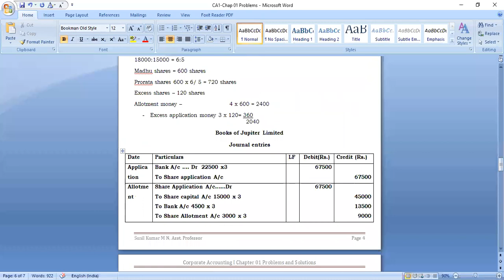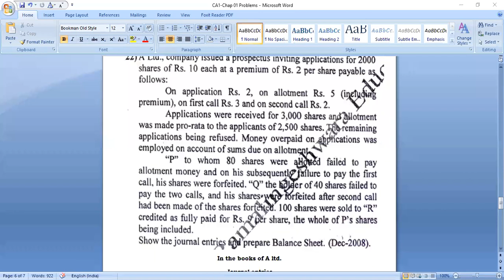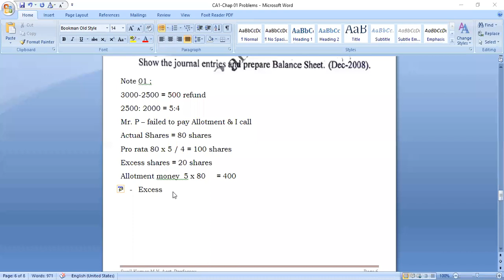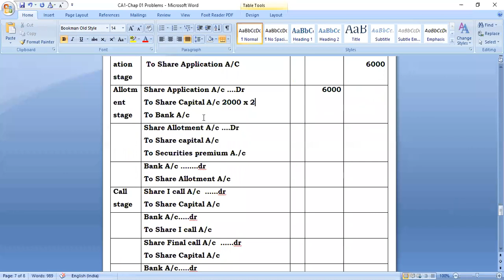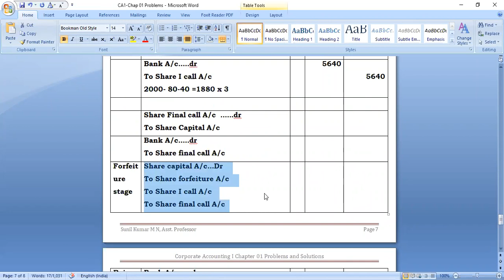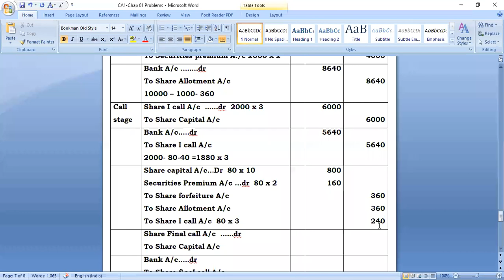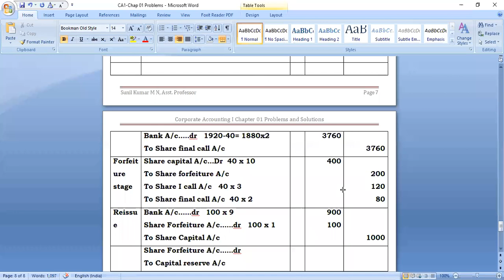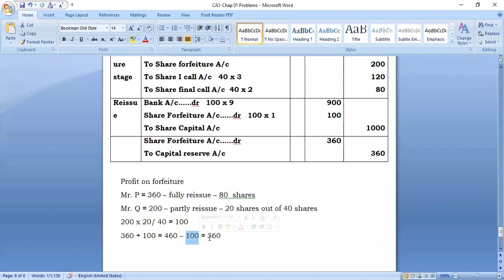Corp Ch01 Problem4